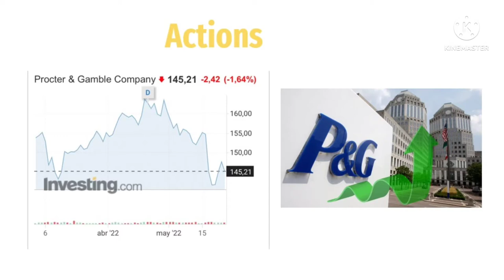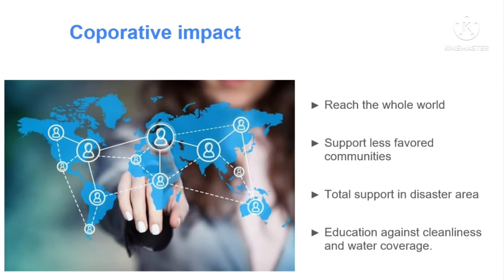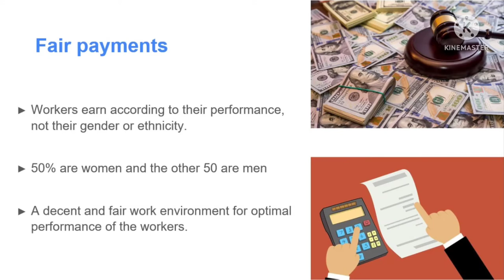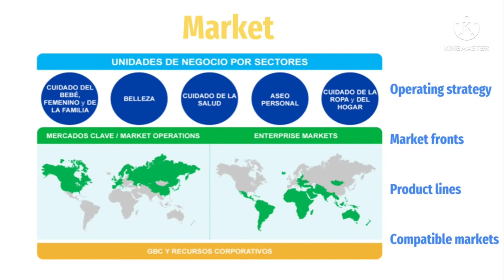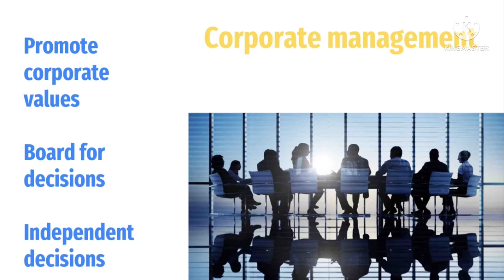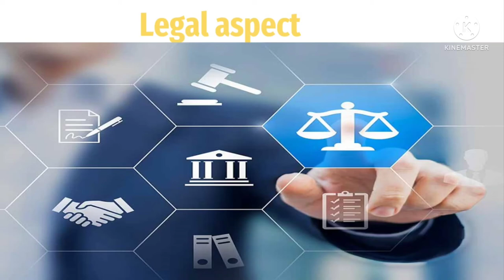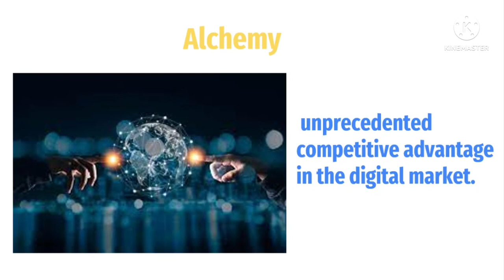Pechakucha: Procter & Gamble